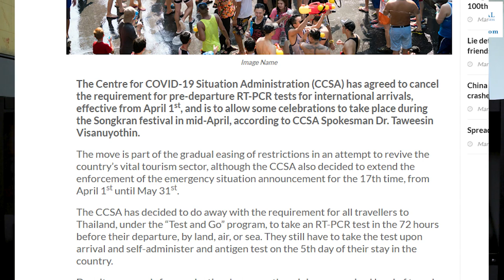No PCR Test Needed to Enter Thailand?